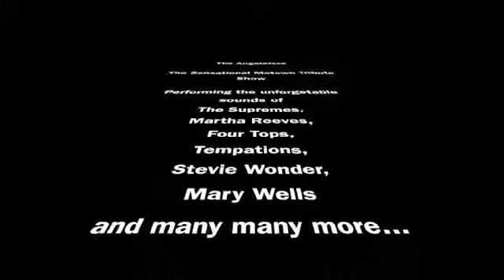The Angelettes - Motown Tribute Show Promo